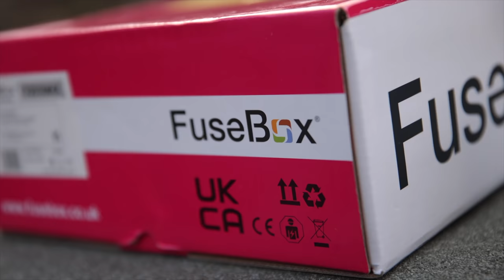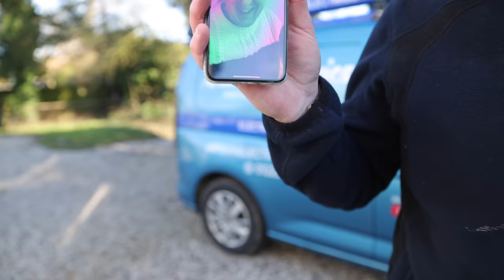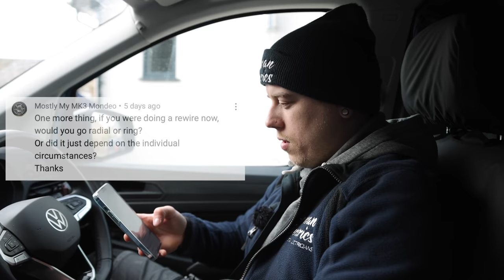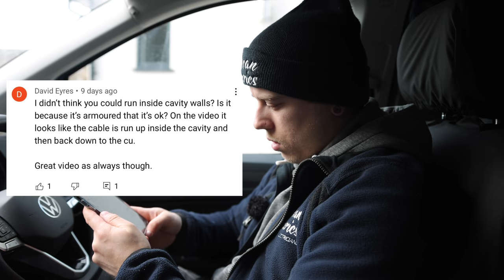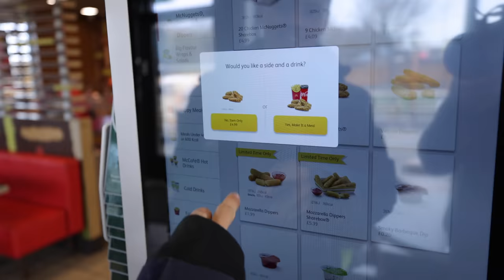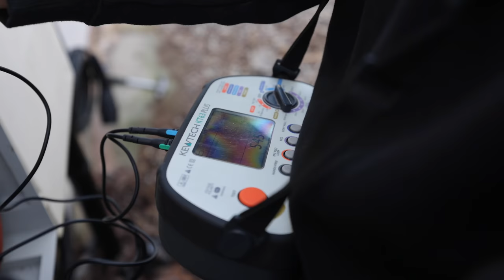EASY HYPERVOLT INSTALL! - Electrician Life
TODAY WE DO SOMETHING DIFFERENT... EASY HYPERVOLT INSTALL!

Did someone say an easy day? Join Lee & Reuben as they take you through an easy Hypervolt install. Also in this episode, Lee tests his skills as a future cameraman, Reuben has a minor injury and we answer some of your YouTube comments. Sit back relax and enjoy this first Sunday episode of Artisan Electrics.

⏱️Timestamps
00:00 Introduction
00:24 Winter Fit Check
02:04 New Tools
03:17 Centre, Bottom or Top
05:35 Can’t Get The Service
07:30 Did Someone Say Angles
08:25 Huston We Got A Problem
10:09 Dust Pump
10:41 Cameraman Lee
12:24 Turn The Power Off
13:57 Apprentice Lessons
14:53 Question Time
17:27 Krimp Tools
19:11 Lunchtime
19:52 Charger Fix
21:02 What We’ve Done

🧰🛠️  Tool Of The Day 👇
Unilite MT5M2 HEAVY DUTY TAPE MEASURE (Links below)

🎵 Use music the Artisan Way - Sign up to Epicmedic Sound here 👇🏼

🏷️ DISCOUNT BUSINESS SUPPLIES 👇

If you need to renew your public liability insurance or need tools in van insurance, I recommend Rhino Trade Insurance, I've just renewed my insurance with them.